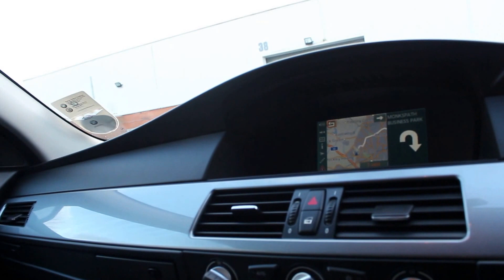BMW 520d SE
BMW 520d SE Manual £4,999
Finance available from £109 per month with NO DEPOSIT!
Call Simon on 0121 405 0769 to arrange a test drive.